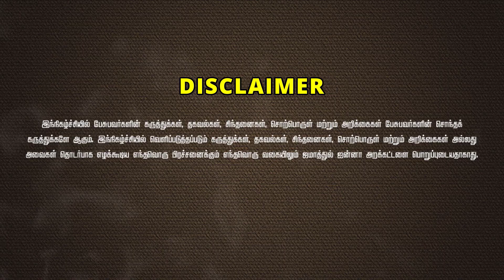LGBT குறியீடுᴴᴰ┇அஸ்மத் B.A ┇Way to Paradise Class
✮ Way to Paradise - Jamathul Janna Trust